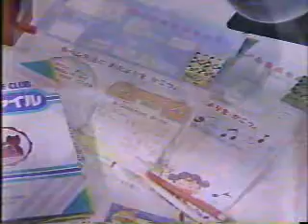(90年代CM)進研ゼミ小学講座 赤ペン先生